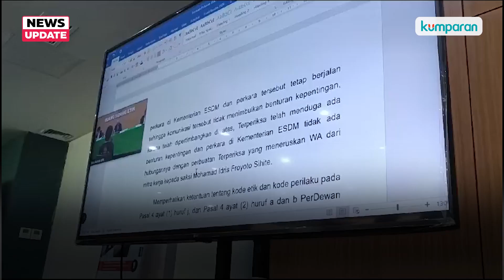Wakil Ketua KPK Johanis Tanak Tak Terbukti Langgar Etik soal Berkomunikasi dengan Pihak Beperkara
Dewan Pengawas (Dewas) KPK menyatakan Johanis Tanak tidak terbukti berkomunikasi dengan pihak yang berperkara. Sehingga, Dewas menyatakan pimpinan KPK itu bebas dari laporan dugaan pelanggaran etik. Simak informasi selengkapnya dalam video di atas.